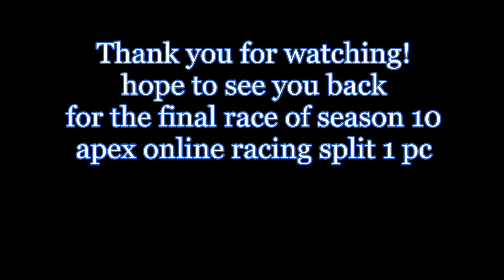AOR S10 R18 USA Highlights AMV